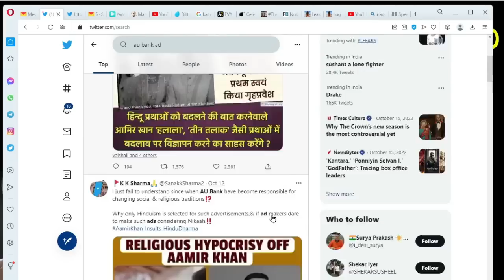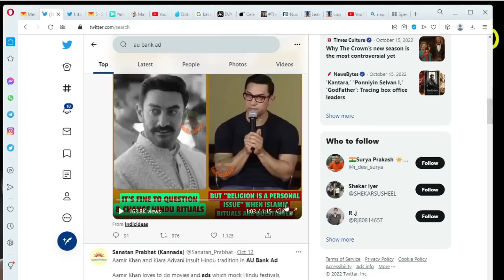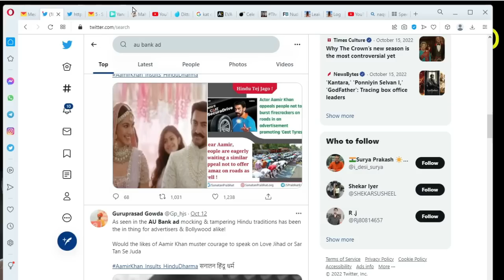అమీర్ ఖాన్ యాడ్స్ ఎందుకు తొలగించారు